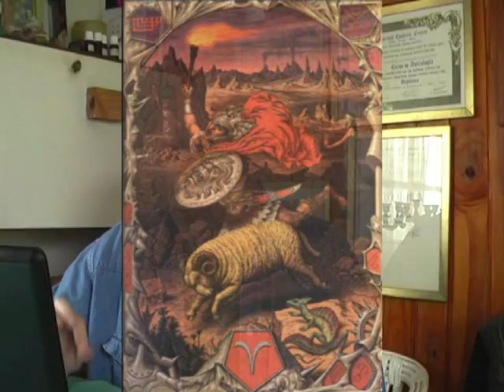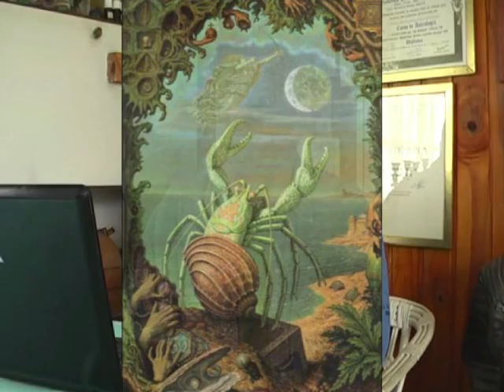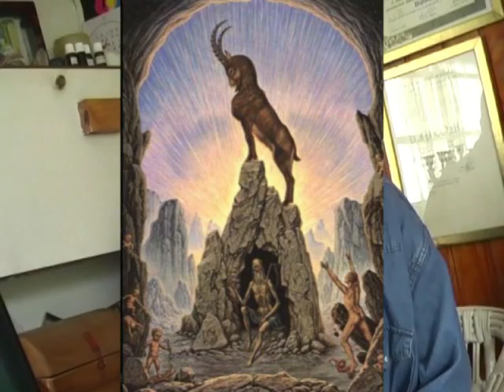HOROSCOPO para NOVIEMBRE 2014 por ARIEL BRIENZA